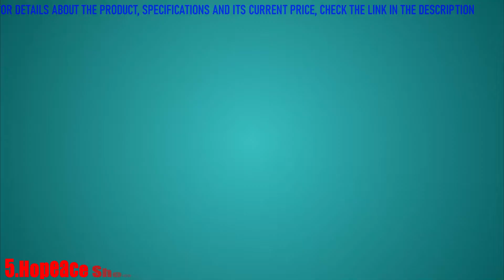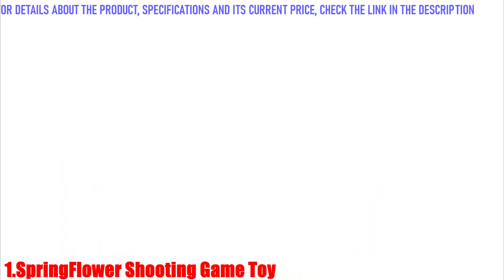5 Best Shooting Games For Kids on Amazon in 2021 | Attractive Games For Kids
In this video we present some of the top five shooting games for kids.

5 Best Shooting Games for Kids in 2021(links Amazon)

✅5-Shooting Game Toy for Boys Ages 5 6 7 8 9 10 + Year Old, Ideal Gift for Kids Birthday or Christmas, Foam Ball Popper Air Guns with Shooting Target Dinosaur & Space, Compatible with Nerf Toy Guns

👉AMAZON US

✅4-Hopeace Shooting Game Boy Toys Christmas Birthday Gift for Boys Age for 5-10+ Years Old Toy Guns for Boys 2pk Foam Ball Guns & Shooting Target & 48 Foam Balls Indoor & Outdoor Boy Gun Activity

👉AMAZON US

✅3-BAODLON Shooting Games Toy for Age 5, 6, 7, 8, 9, 10+ Years Old Kids, Boys - Glow in The Dark Floating Ball Target with Foam Dart Toy Gun, 10 Balls/5 Targets - Ideal Gift- Compatible with Nerf Toy Gun

👉AMAZON US

✅2-Amicool Dinosaur Toy Shooting Game Gun Toy for Age 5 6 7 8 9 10+ Years Old Boys Kid Girl, 2pk Foam Ball Popper Blaster with Shooting Target 20 Balls Sound Effect Indoor Outdoor Game

👉AMAZON US

✅1-Shooting Game Toy for 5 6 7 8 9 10+ Years Olds Boys and Girls,2pk Foam Ball Popper Air Toy Guns with Standing Shooting Target,24 Foam Balls, Indoor Activity Game for Kids, Compatible with Nerf Toys

👉AMAZON US

★Best Amazon Today's Deals
★Prime Student 6-month Trial
★Create an Amazon Wedding Registry
★Give the Gift of Amazon Prime

▶On this channel, other products are presented, from different categories.
You can view them, maybe find something you like.